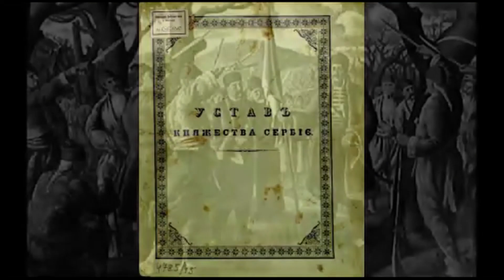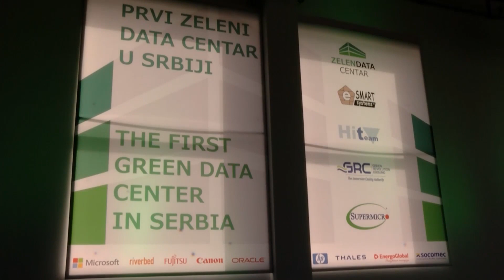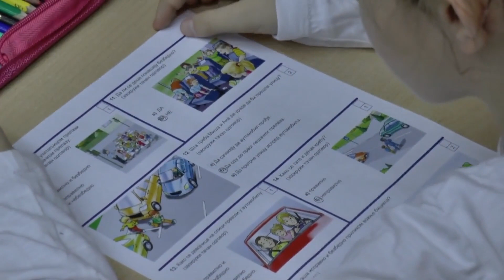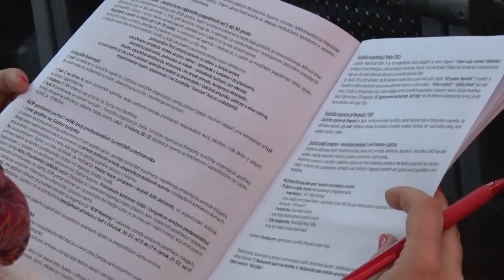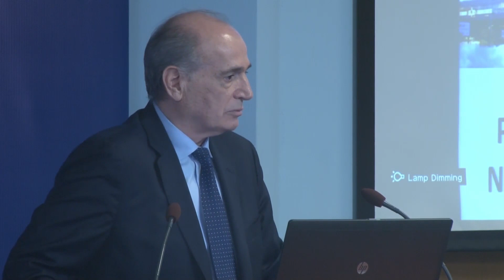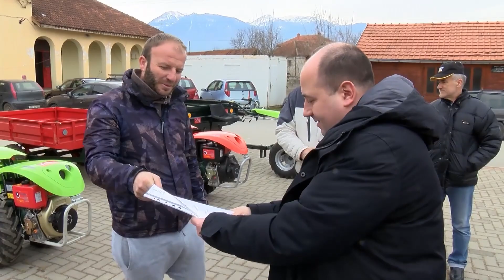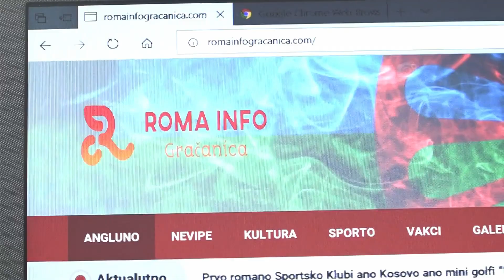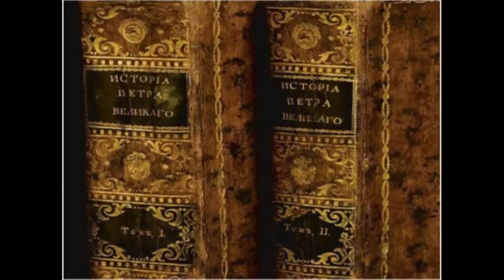Корени данас - ТВ Корени - 14.02.2020.